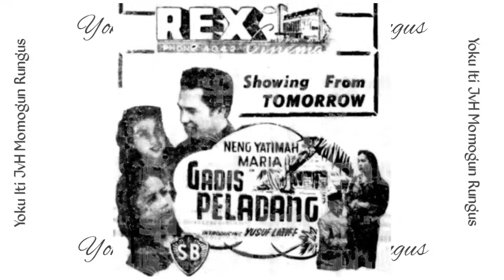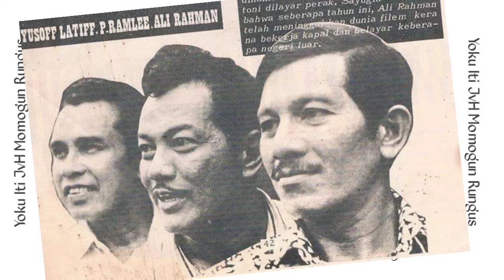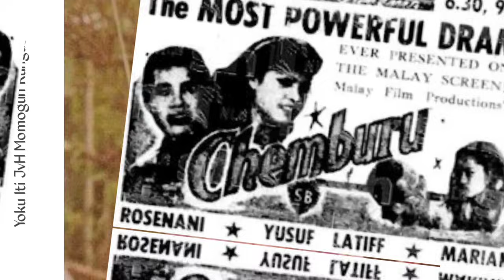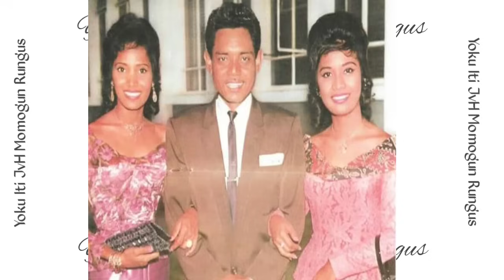Beruntung Seniman Yusoff Latif Beristeri 2,seniwati Salamah Ali dan Ramah Ali, Mereka Hidup Harmoni